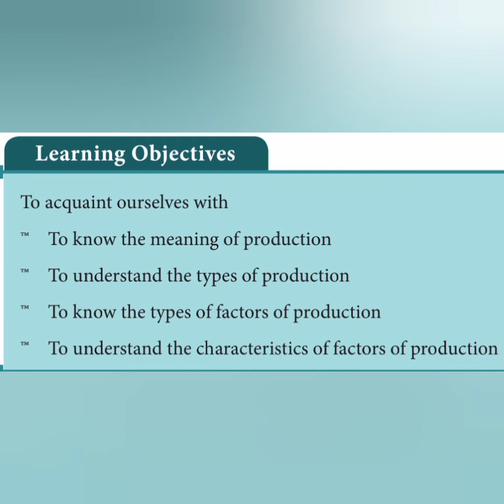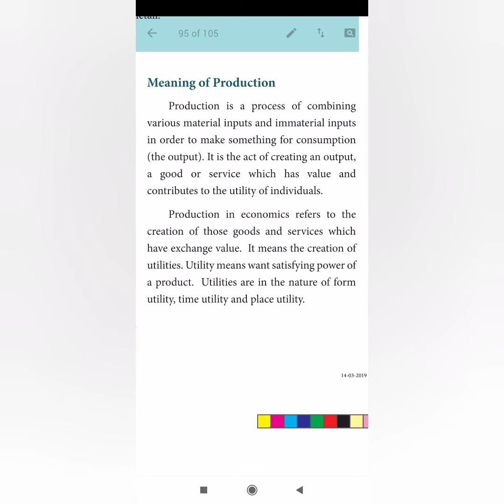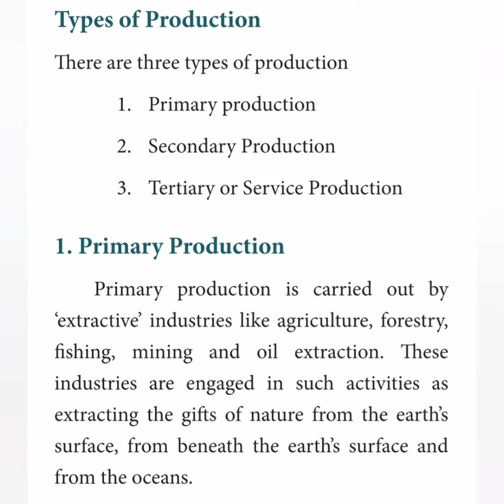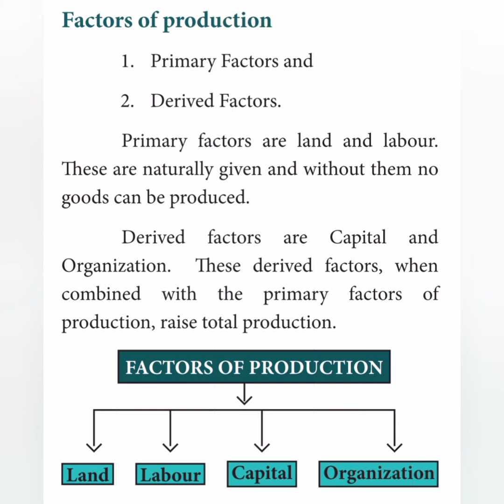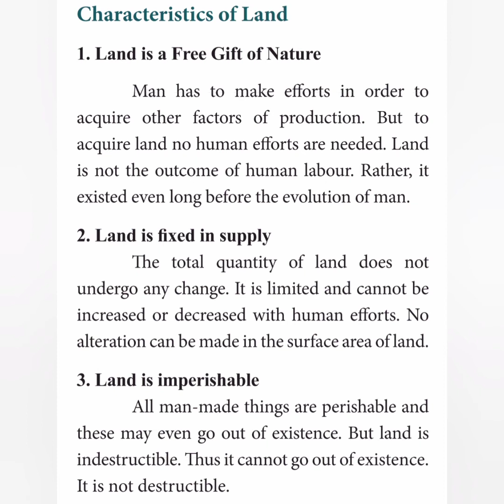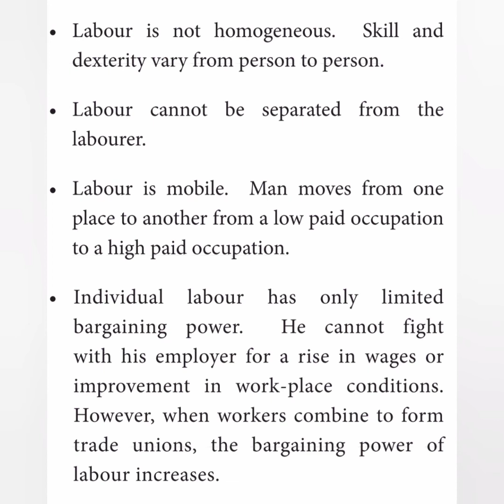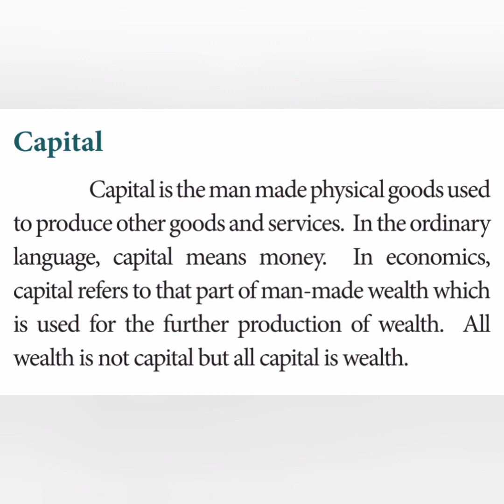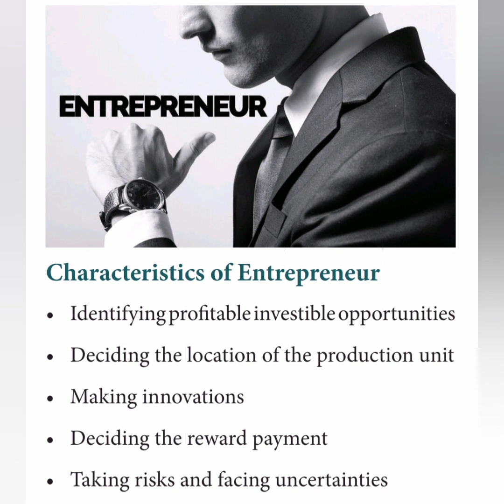7th Std social science Economics Unit-1